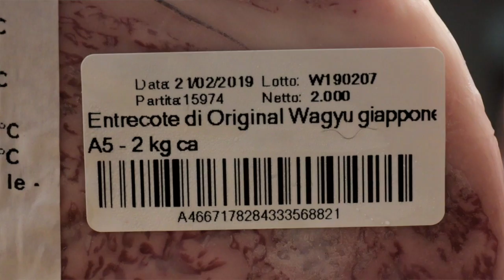CENA A BASE DI WAGYU GIAPPONESE (OFFRIAMO NOI)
Chi viene a una serata dedicata al Wagyu giapponese? Offriamo noi ovviamente. Dove? A Roma dagli amici di Beef Bazaar (quartiere Prati). Quando? Venerdì 15 Marzo, la sera. Come funziona? Guardate il video e mandate la mail.